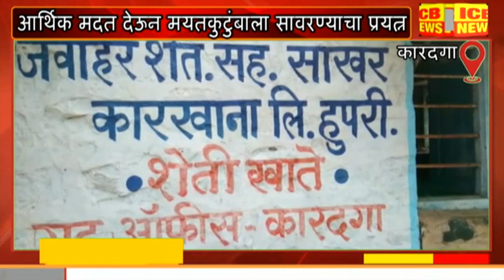Baad : मयत युवकाच्या कुटुंबाला जवाहर साखर कारखानाकडून एक लाखाची मदत